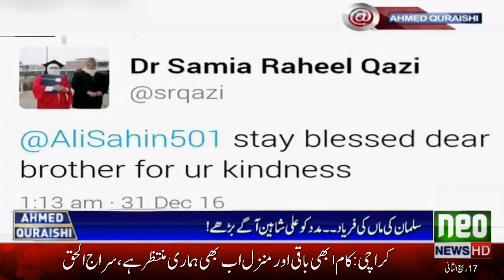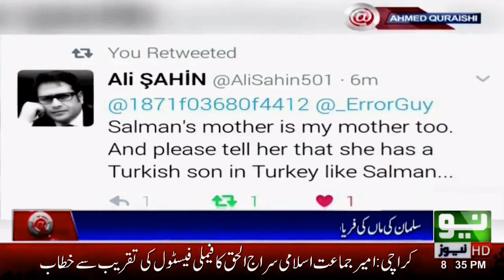AB Bakan Yardımcısı Ali Şahin Pakistan Medyasında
Avrupa Birliği (AB) Bakan Yardımcısı Ali Şahin, Bulgaristan güvenlik güçleri tarafından sınırı geçmeye çalışırken yakalandıktan sonra ayakkabıları dahi alınarak, ölüme terk edilen Pakistanlı Selman Khan'ın cenazesini ailesine kavuşturdu.
GASAM Kurucu Başkanı...